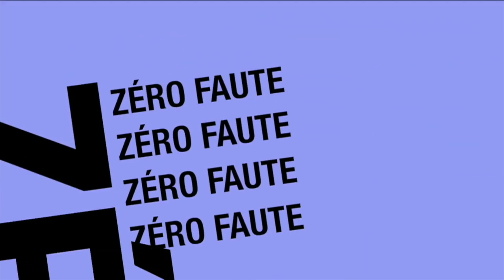L’usage du complément d'Agent (Zéro Faute)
Fiche présentée par la petite Yaye Coumba FALL DICKO – 5ème
Cem Khar Ndoffene DIOUF de Fatick